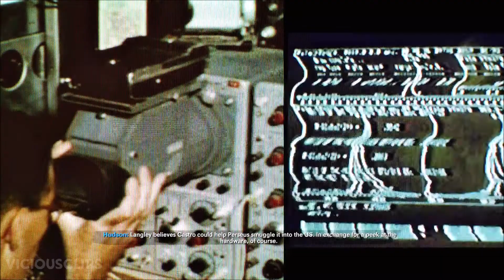Call of Duty: Black Ops Cold War - CUBA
Black Ops Cold War drops fans into the depths of the Cold War’s volatile geopolitical battle of the early 1980s.

Come face-to-face with historical figures and hard truths as you battle around the globe in iconic locales like East Berlin, Vietnam, Turkey, Soviet KGB headquarters and more.

As an elite operative, follow the trail of a shadowy figure on a mission to destabilize the global balance of power and change the course of history. Descend into the dark center of a global conspiracy alongside iconic characters Woods, Mason and Hudson, as well as a new cast of operatives attempting to stop a plot decades in the making.

Beyond the Campaign, Cold War brings an arsenal of weapons and equipment into the next generation of Multiplayer and Zombies experiences.

Welcome to the brink. Welcome to Call of Duty: Black Ops Cold War.